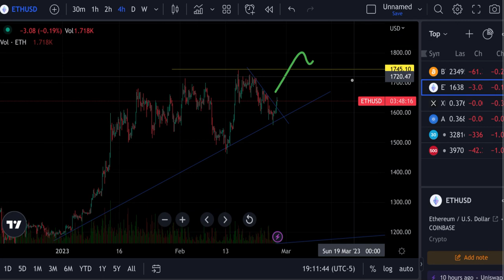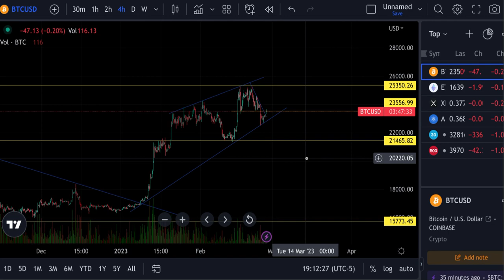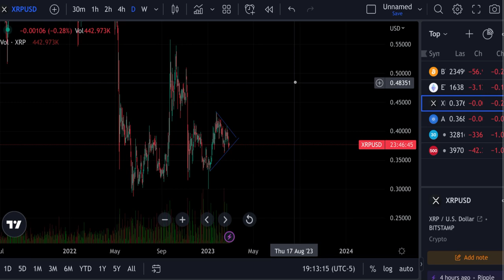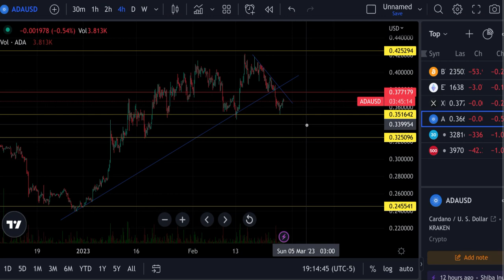Bitcoin Technical Analysis including ADA Cardano , XRP And Ethereum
A Quick look at whats going on in the Markets